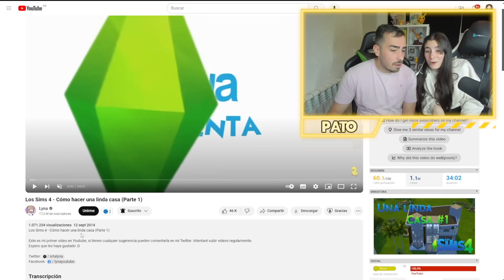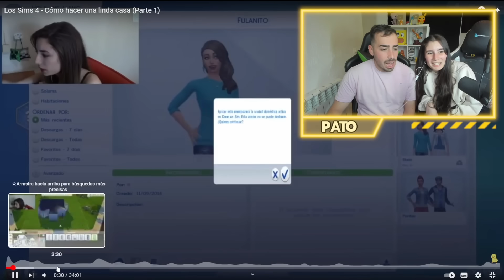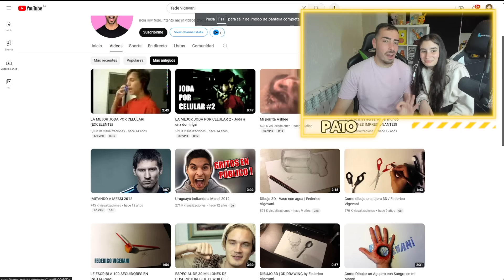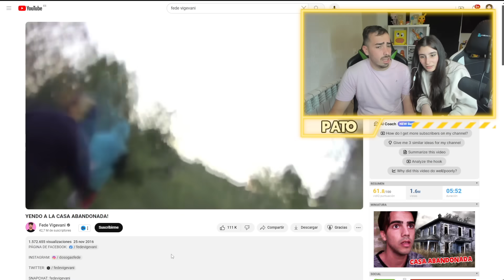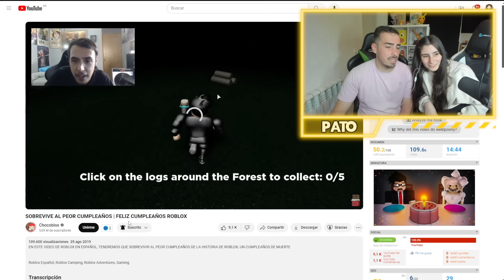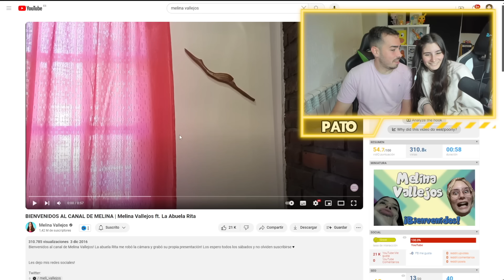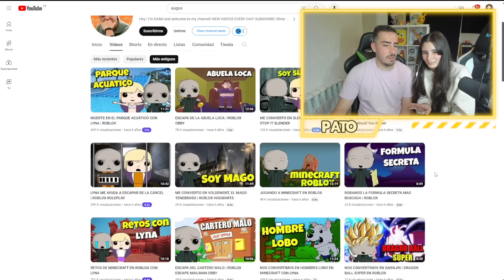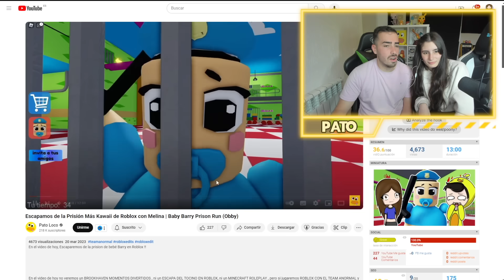LOS PRIMEROS VIDEOS de los YOUTUBERS FAMOSOS!!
Canal de Meli: @Melinav

En el video de hoy, no será un video normal, no estaremos jugando con lyna a brookhaven rp roblox, ni escaparemos de la prision de barry, ni jugaremos ninguno de los juegos mas graciosos con Melina, si no que estaremos jugando a brookhaven rp roblox donde pato bebe dar a melinita bebe su primer beso en roblox. En este nuevo video de roblox roleplay pato y melina se besarán por primera vez en roblox. No olvides dejar like si queréis más videos conen brookhaven roblox o brookhaven rp en roblox con chocoblox, lyna y melina, el abuelo pepe y la abuela rita con el team anormal en roblox, brookhaven, murder mistery, la prision de barry oficial, o si queréis más vlogs como fede viggevani, de payaos de la deep web, alfa, jugando a las escondidas o incluso que hagamos más videos como alejo igoa, momentos divertidos en weird estricto dad 3 como roxicake, andiesita escapando de barry chuuymine, awita, paolazgames, yolo aventuras y otros YouTubers de roblox o jugando roblox en directo melina

les amo.